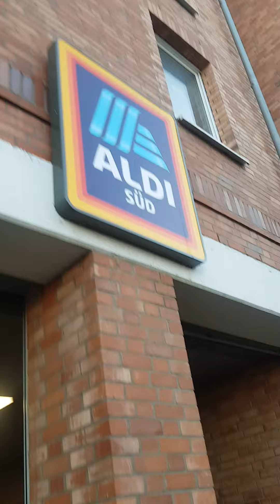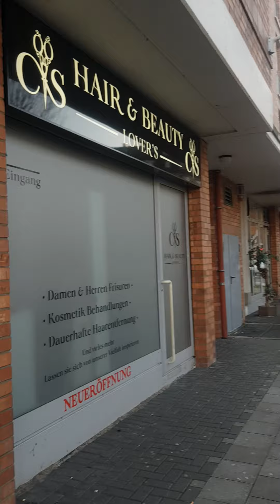Saturday in Germany